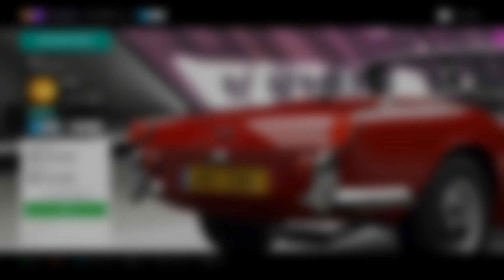Forza Horizon 4 | How to Earn 200,000 Credits Fast